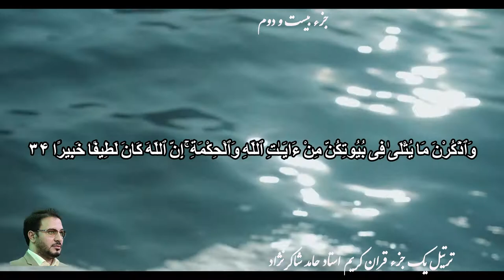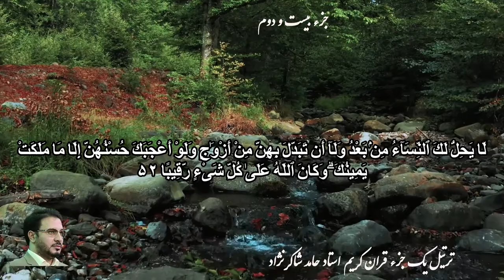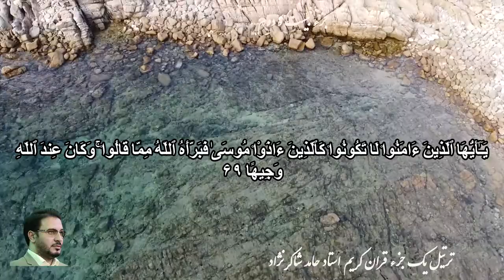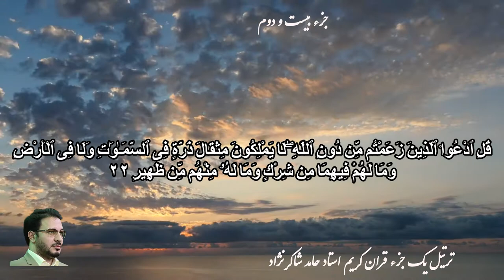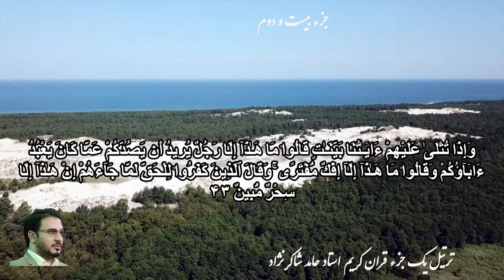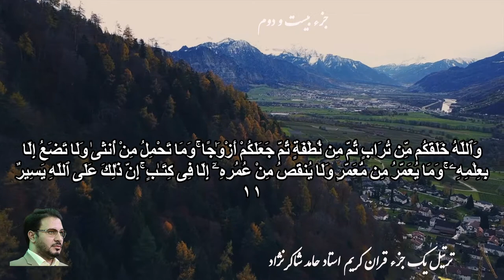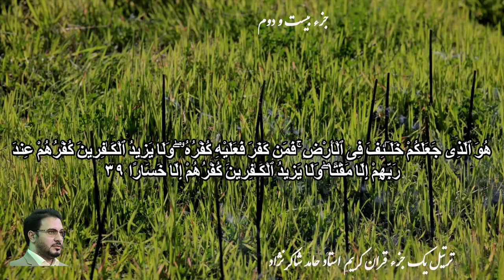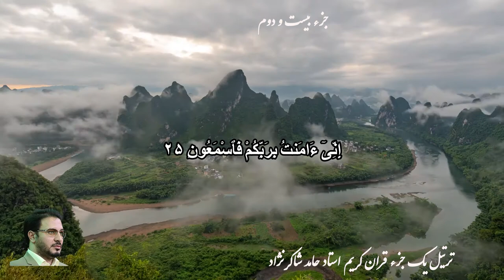Juz 22( 30 Juz Quran تلاوت ۳۰ جزء قرآن ) جزء بیست دوم